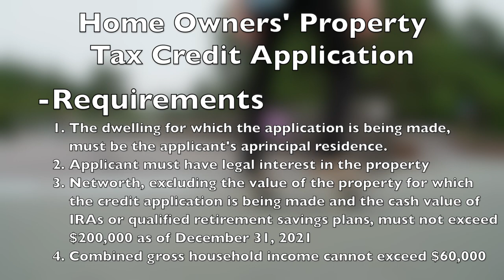Property Tax Credit for 60+